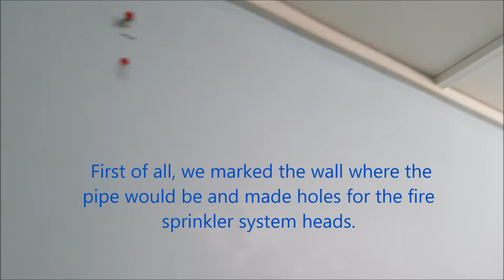How to install fire safety sprinkler system in a flat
Learn how to install a fire sprinkler system in a flat.